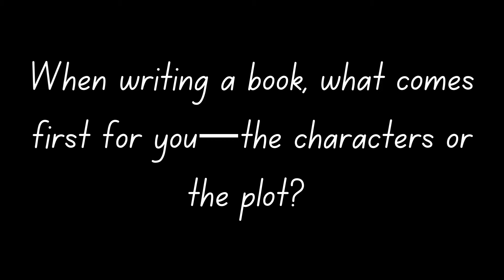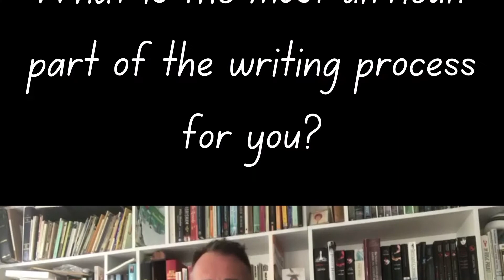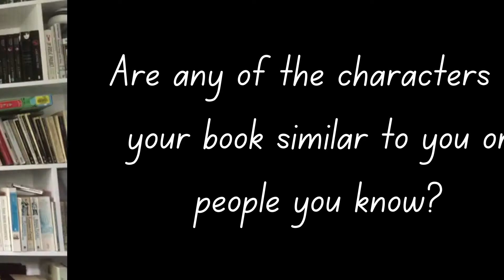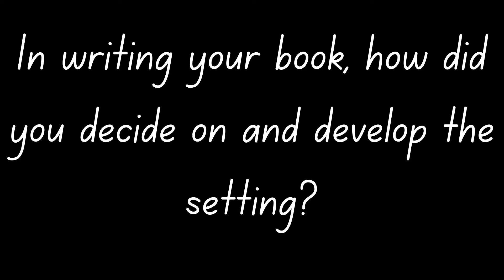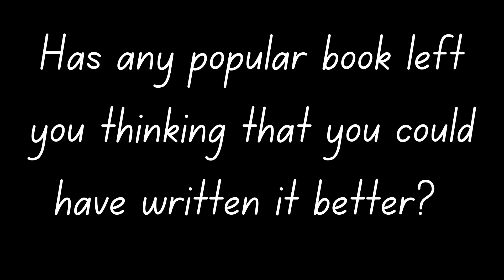An Interview with Robert Ellis || Kisuhs Kamkamoss and... || Tamarind Hill Press Limited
This is an interview with the author of Kisuhs Kamkamoss and the White Warrior, Robert Ellis based here in the United Kingdom.

We asked Robert a few questions and this interview captures his responses. Have more questions for Robert, leave them in the comment section below.

Questions:

1. What is your book about?
2. When writing a book, what comes first for you—the characters or the plot?
3. What is the most difficult part of the writing process for you?
4. Are any of the characters in your book similar to you or people you know?
5. If your characters could materialise and you get the chance to meet them, what would you say to them?
6. What are the essential characteristics of a hero that you can root for?
7. In writing your book, how did you decide on and develop the setting?
8. Has any popular book left you thinking that you could have written it better?
9. What would literary success look like for you?
10. Do you have anything coming out soon?

|| Purchase books published by THP
|| Editing and another author services